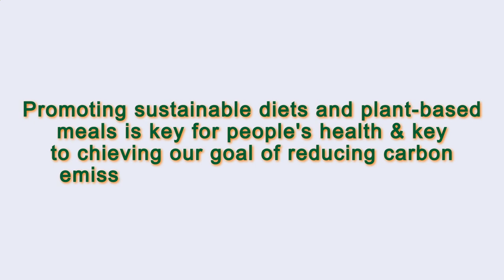Close to Me Restaurant Paris 75003 FR, Ile-de-France, France